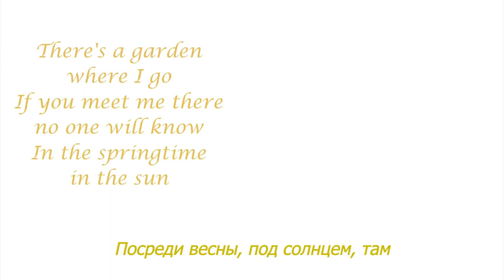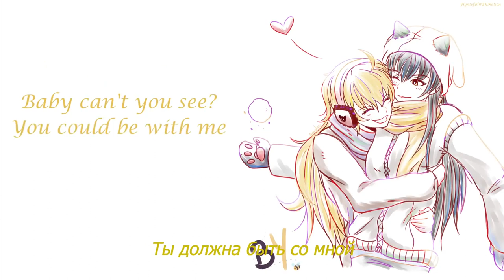[Casey Lee Williams] Bmblb - Шмель [Rus sub]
Шмель - из-за цвета волос этой пары. Желтый и черный.
Rwby - это американский веб-сериал с аниме-стилистикой, желающие могут загуглить.
Можете не поддержать.